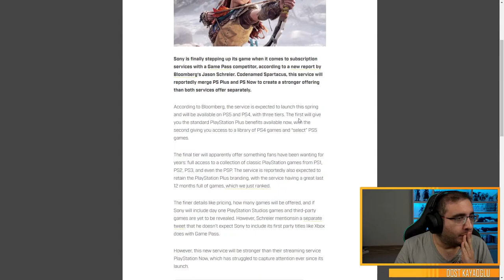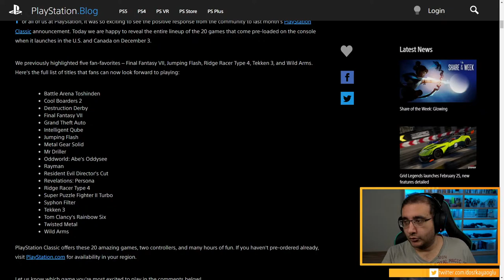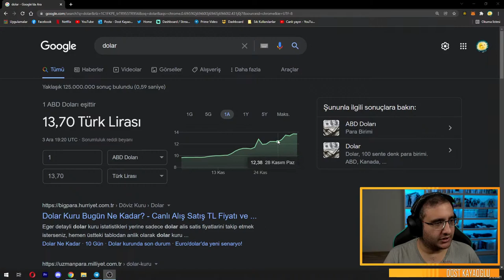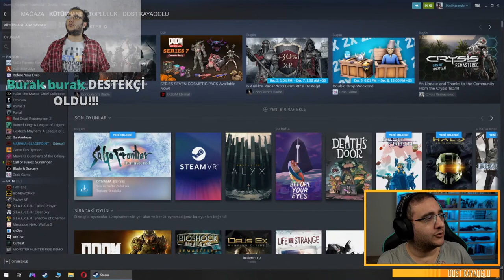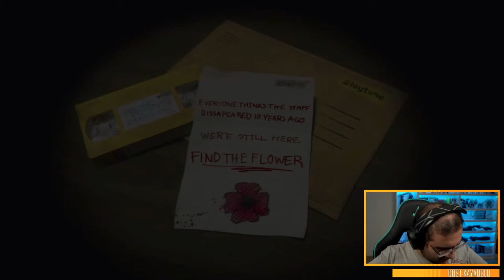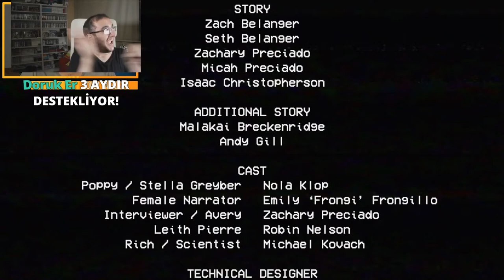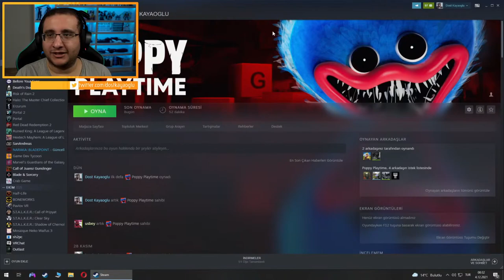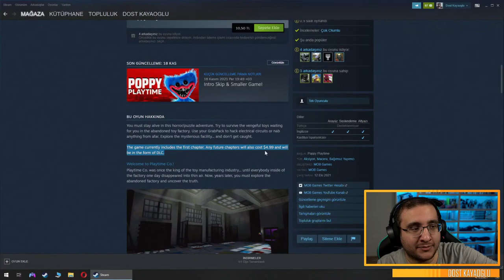Dost Kayaoğlu ile Sohbet ve Poppy Playtime Yayını